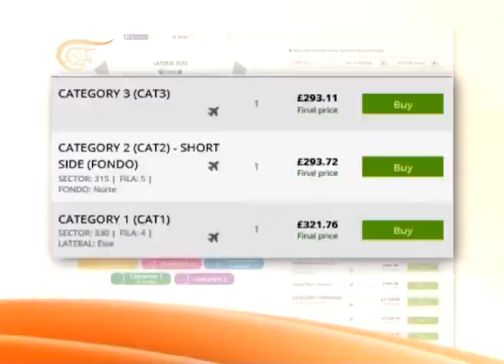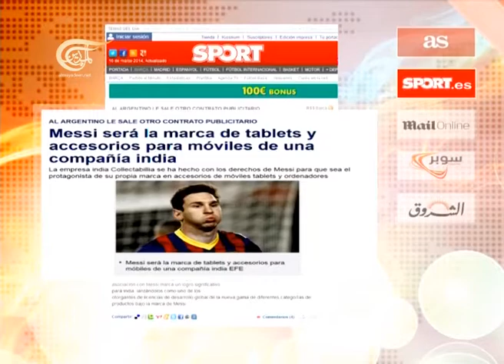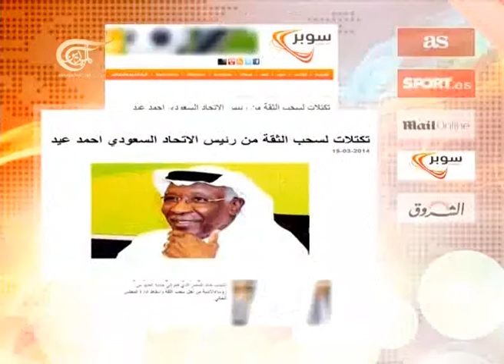الرياضية - 16-03-2014 - 2014-03-16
النشرة الرياضية المفصلة